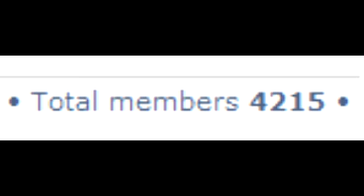Making Money on Diablo 3 (D3) Auction House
to find out more about gold making on the auction house in Diablo III. You can also read many free tips, tricks and strategies to making money on the RMAH (real money auction house) in Diablo 3.